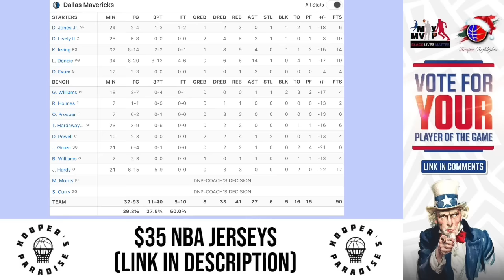Dallas Mavericks vs Utah Jazz Full Game Highlights | Jan 1 | 2024 NBA Season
◆2024 NEW YEAR SALE - $35 NBA JERSEYS◆

◆PISTONS SNAP 28 GAME LOSING STREAK  - $30 PISTONS JERSEYS TO COMMEMORATE CADE'S 30 POINT GAME◆